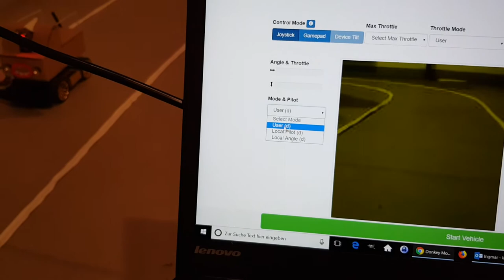Donkeycar - Raspberry Pi autonomous Robot second run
This is the first run of my trained Donkey car I build with a Raspberry Pi and Raspberry Pi camera.